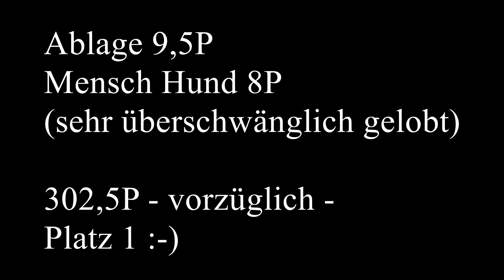Klasse 2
Aller guten Dinge sind drei ;-)
Lillys dritte Klasse 2 Prüfung.
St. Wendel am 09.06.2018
302,5P vorzüglich